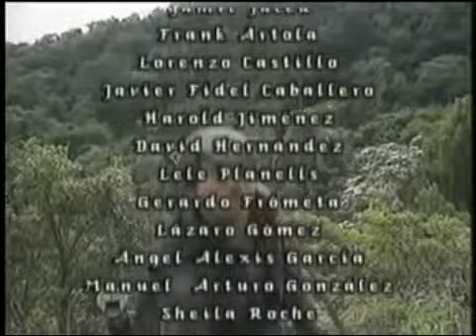Memorias de un abuelo 80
Serie cubana de televisión que narra la historia de dos jóvenes adolescentes que se van a la Sierra maestra, en busca de aventuras, de hacer algo diferente y para mejorar la situación de vida que existía en ese momento en la sociedad. Allá entre cardos y espinos se hacen hombres de bien. La serie es la memoria de un abuelo que va contando toda la historia tal como la vivió. Es una buena opción de la programación cubana para los adolescentes y jóvenes que quieran pasar un bien tiempo y aprender a combatir por sus sueños.